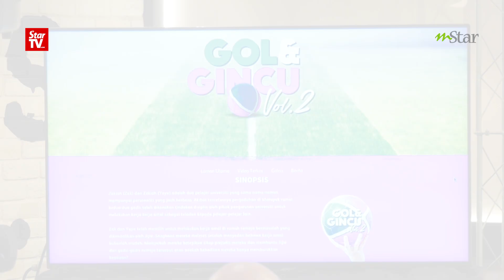Ramai tanya mana Fazura dalam Gol & Gincu Vol 2, Sazzy Falak tolong jawab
PELAKON Sazzy Falak berkata ketiadaan beberapa pelakon utama filem Gol & Gincu pada edisi terbaharunya tidak akan menjejaskan jalan cerita dan kualiti karya berkenaan.